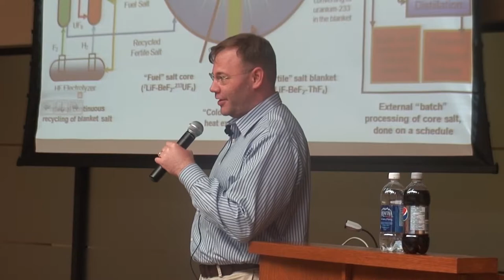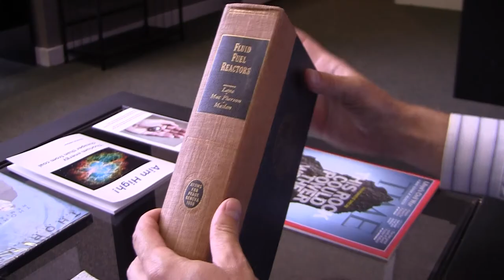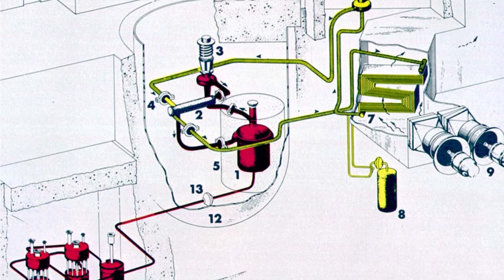Thorium 2017 - Part 5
Part 5 timecode range: 20m57s27f - 23m15s26f

00:00 Molten Salt Research Halted
00:30 World Set Free
00:56 Documents
01:29 CD-ROMs and Internet

This video belongs to a 10-part playlist representation of that "THORIUM 2017" 34 minute video.